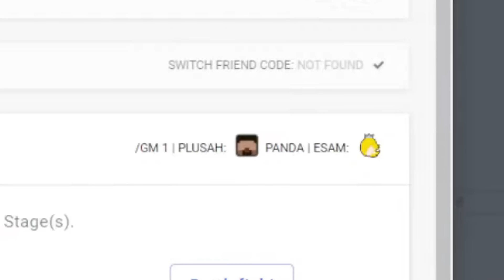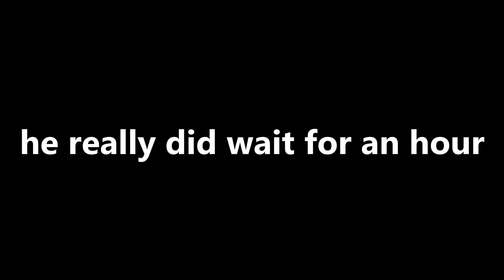I WON A PANDA CUP TOURNAMENT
PANDA!